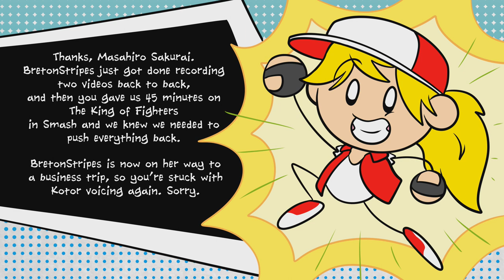Terry in Smash: Masahiro Sakurai’s Biggest Regret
Boy, Masahiro Sakurai sure does love SNK games. He even particularly loves Fatal Fury, or The King of Fighters, or whatever you want to call the series. Terry Bogard's arrival in Super Smash Bros Ultimate is entirely logical, considering just how much time Sakurai has spent mastering these classic fighting games.

We had been working on two different videos today. BretonStripes recorded some stuff in advance for the coming week before leaving on a business trip. Then, Masahiro's 45 minute Smash presentation dropped, in which he gushed endlessly about SNK games, and we knew we needed to address this topic instead, as soon as possible.

Because BretonStripes was basically already on the road by this point, there was merely time for a quick discussion of the video before she had to drive off to a business trip. It was left to Kotor to make this video, so apologies for that.

EDIT: We should point out to anyone who reads this that the "good boys and girls" quote was apparently the work of a translator rather than Masahiro himself. This was not clear at the time of recording.

Anyway, it's 1am here and time for us to take our own advice and get some rest. Love you!